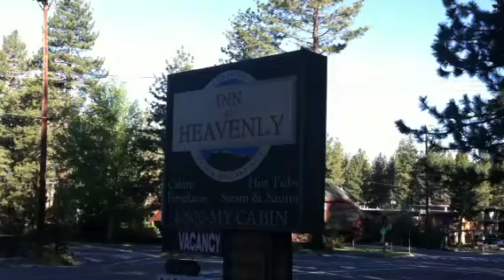First-Day.MOV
This is a short video taken on my iPhone just after we arrived on site on June 25th 2011.